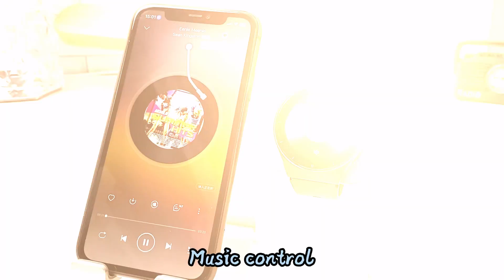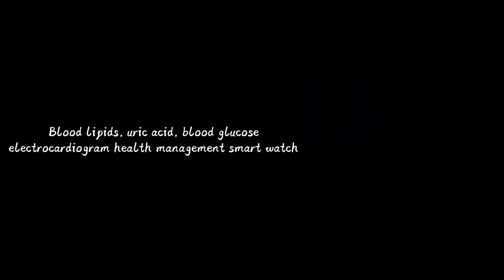ET340 Blood Lipid, Uric Acid, Blood Sugar, ECG Smartwatch Manufacturer Smart Watch Wholesalers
Special Features: ECG electrocardiogram function, Bluetooth communication, non-invasive blood glucose measurement, uric acid measurement, blood lipid monitoring, HRV-AI medical diagnosis, temperature monitoring, blood oxygen monitoring.

Remote family and friend care function: Exercise function: step count/calorie/distance, multiple exercise modes.
Long endurance standby. Multiple dial switching, call reminder, silent alarm clock, 1.46 high-definition 360 * 360 full touch screen, music control.

Stopwatch, flashlight, countdown, step count, calories, distance, sleep monitoring, exercise mode, call reminder, alarm clock reminder, raise hand to light screen, social sharing (WeChat, QQ, Facebook, Twitter), etc， Shake and take a photo

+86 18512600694